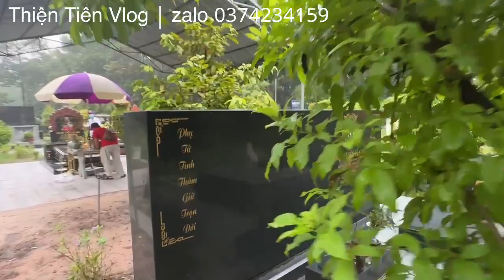Chị Hồng Ngọc gửi "Lộc " Sớm cho Em HẢI Quá Mừng